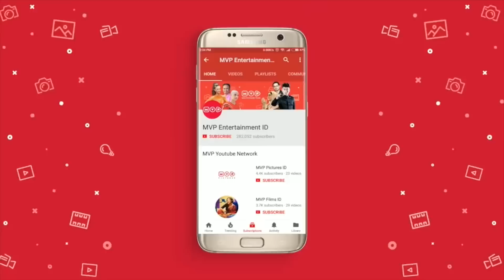Suami Sudah Mulai Marah Dengan Perubahan Sikap Istrinya | Doa & Anugerah 2 Episode 44 Part 1